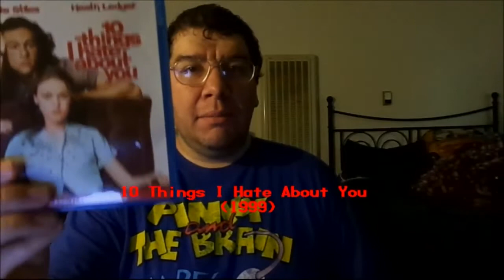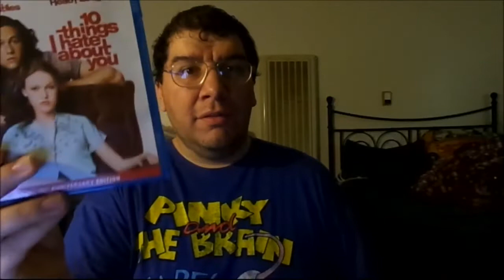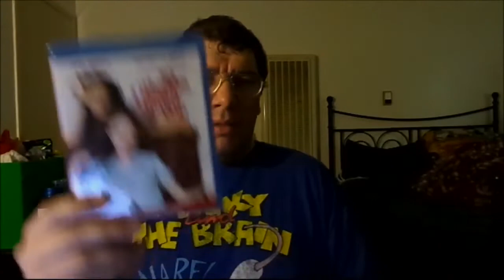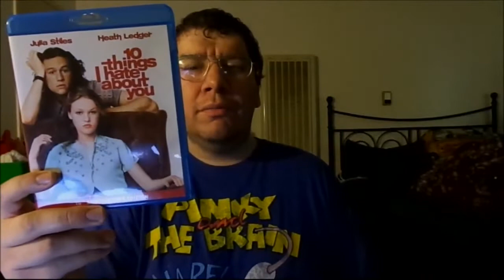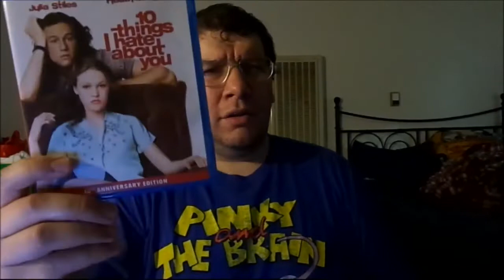10 Things I Hate About You (1999): Joseph A. Sobora's Movie Review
My Movie Review of "10 Things I Hate About You" (1999).
Starring: Julia Stiles, Heath Ledger, Joseph Gordon-Levitt, Larisa Oleynik, Larry Miller, Andrew Keegan, David Krumholtz, Susan May Pratt, Gabrielle Union, Daryl Mitchell, Allison Janney & David Leisure.

Written By: Karen McCullah & Kirsten Smith. Directed By: Gil Junger.